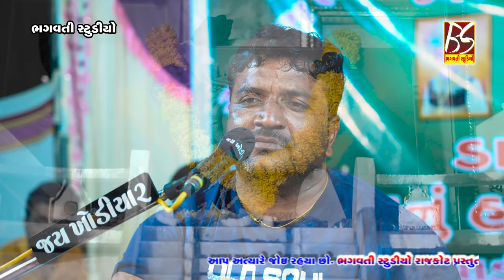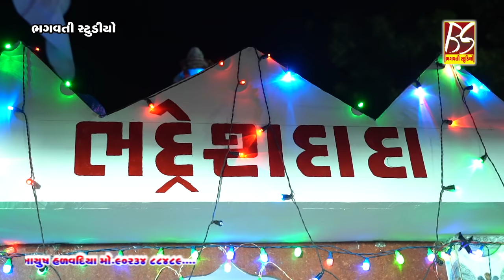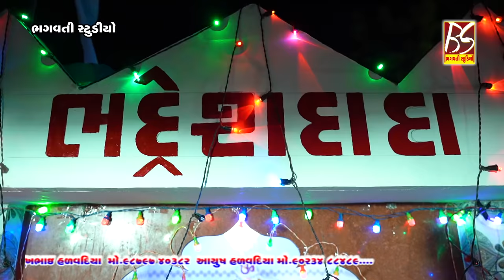૭ વર્ષ નો દીકરો કૂવામાં પડી ગયો... | Jivraj Kundhiya | New Dakla 2021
❖ SURAPURA BHADRESHBHAI NO MANDAVO VAGHNIYA 2021
❖ SINGER :- JIVRAJBHAI KUNDHIYA
❖ PRODUCER :- MANSUKHBHAI HALVADIYA,AYUSH HALVADIYA
❖ SOUND :- JAY KHODIYAR SOUND RAJKOT
❖ DAK :- NITIN KUVRIYA
❖ BENJO :- ANU KUVRIYA
❖ PAD :- ASHISH JAHNIYA
❖ TABLA :- BHARAT SOLANKI
❖ ORGAN :- HITESH DABHI
❖ EDITING :- AYUSH HALVADIYA
❖ MUSIC LABEL :- BHAGWATI STUDIO-RAJKOT PVT.LTD

ORGANIZATION TO FUNCTION BY YOU.
CONTAC.TO BHAGWATI STUDIO RAJKOT..